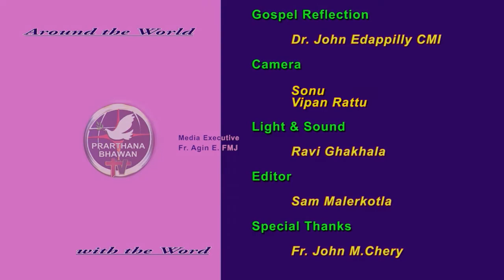Sunday Password By Fr.John Edappilly CMI Ep 24